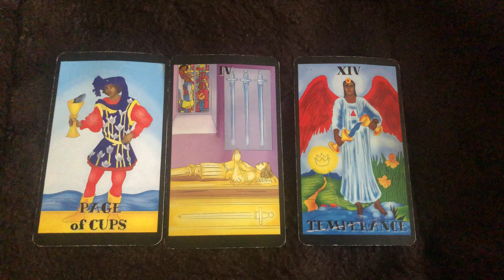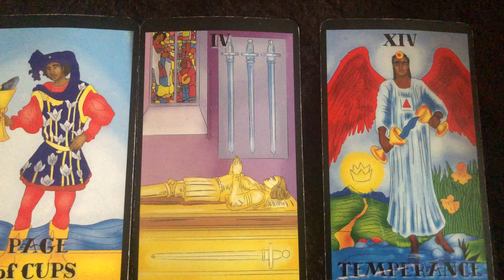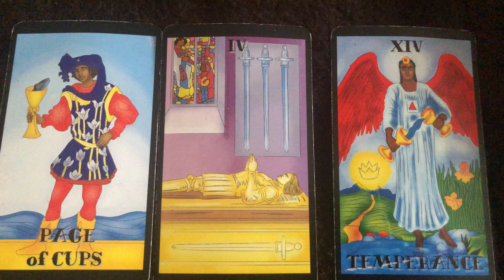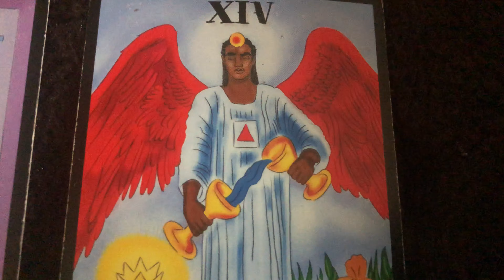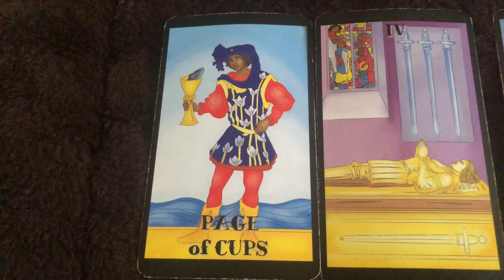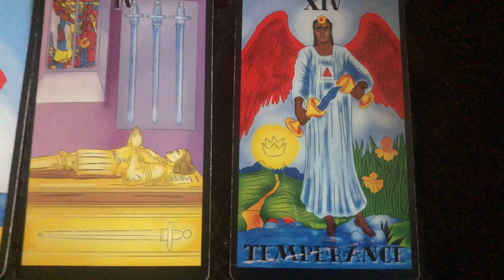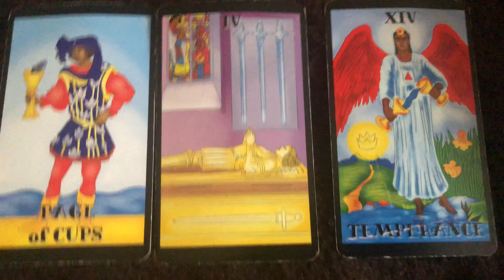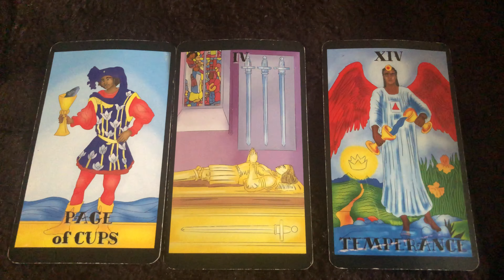Gemini ♊️ Positive Thoughts Bring Positive Results (Tarot Advice)